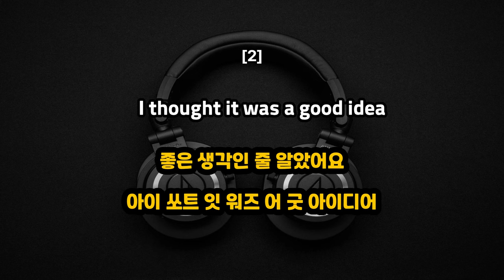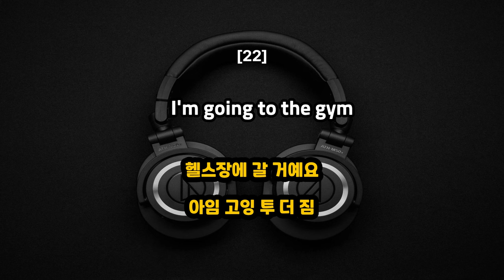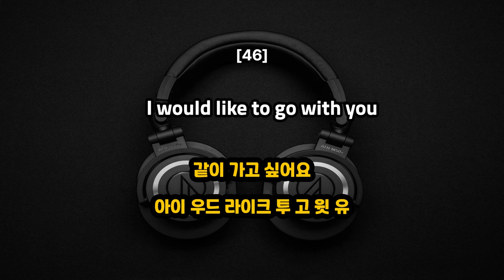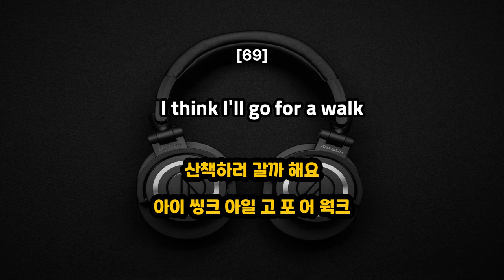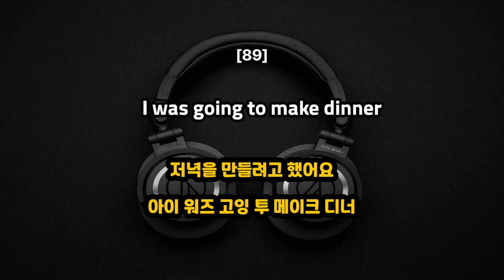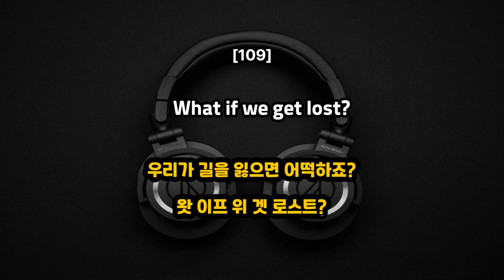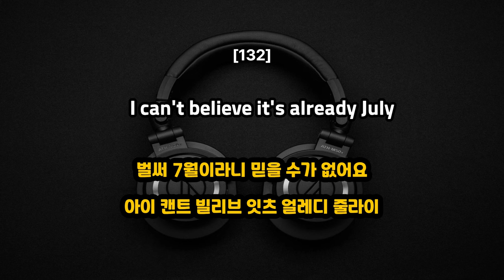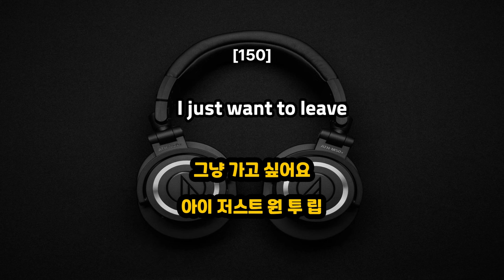[한글발음포함] 기초영어회화150문장ㅣ왕초보영어회화ㅣ밥 먹듯이 자주쓰는ㅣ이것만 죽어라 외우세요ㅣ150문장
정말 많이 쓰는 기초 영어회화
총 150문장

잘 듣고 따라하시며 사용해보세요

이미지 : pixabay